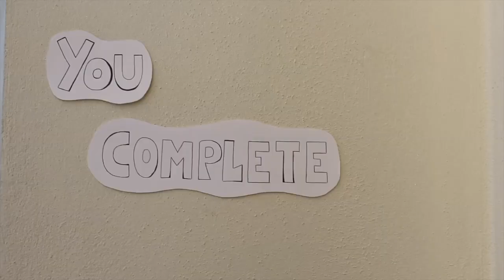Hero [ 8 months ]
Happy 8 months, Hero!
Time flies!

Song: love you like the movies - Anthem lights